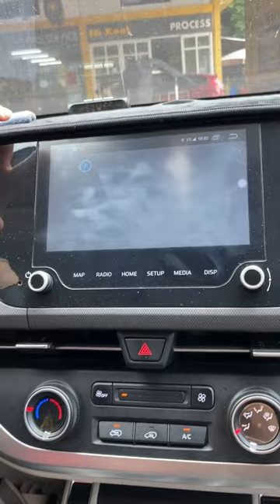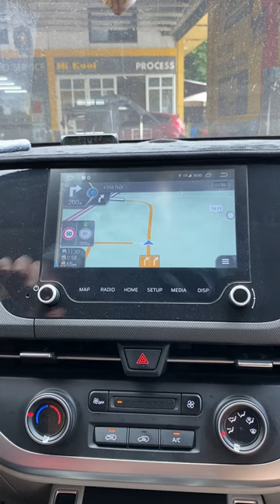Mất tiền vì quá chủ quan.. có anh em nào mất tiền ở cao tốc HN-Hải Phòng không | AKALA THÁI NGUYÊN